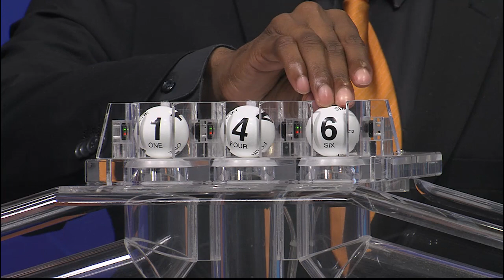Night drawing 01 18 21